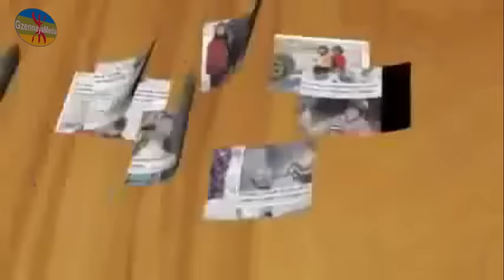قساوة العيش في البادية المغربية خلال فصل الشتاء